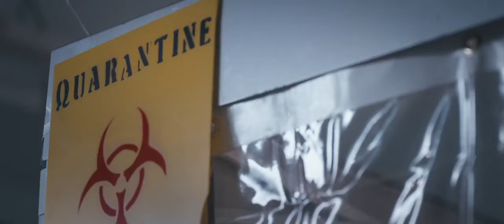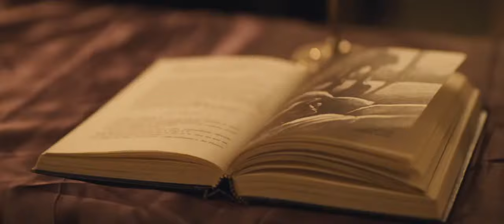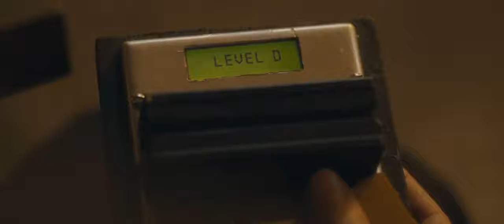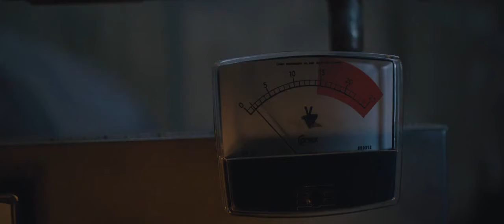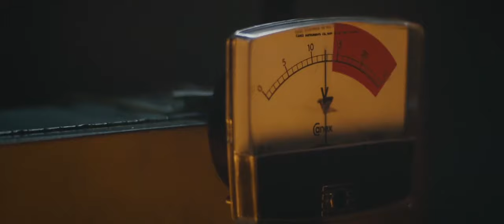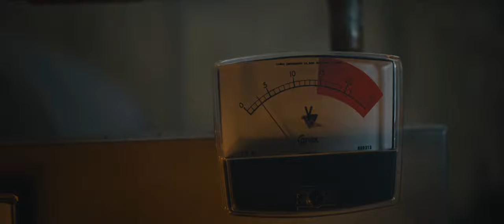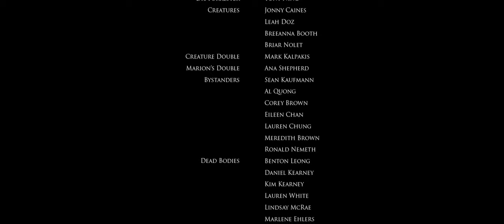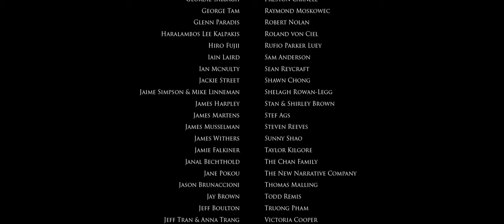Zombie Movies | Full Movie Hindi Dubbed | Zombie Movie In Hindi Dubbed | Hollywood Zombie Movies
new hollywood movies in hindi dubbed full action hd
new hollywood
new hollywood movies available on youtube 2020
new hollywood movies based on true story